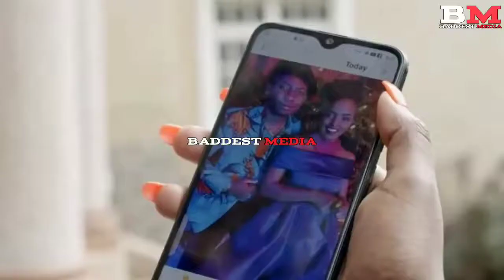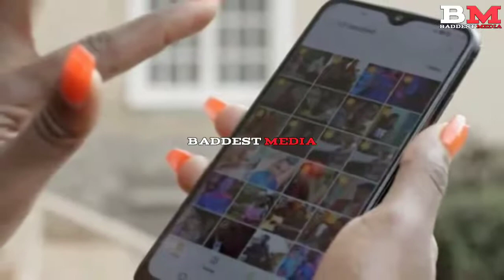Selina 24 may 2020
Tripod